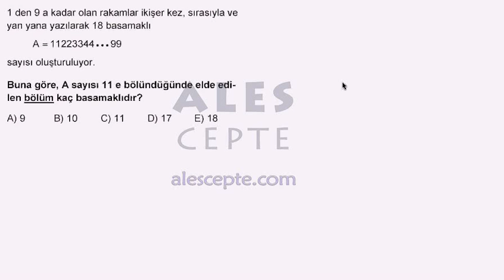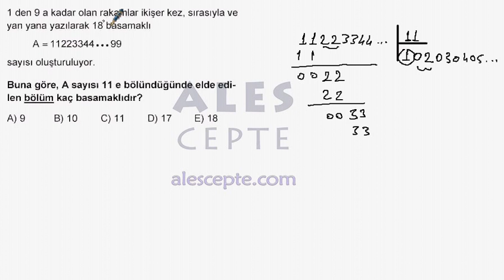ALES 2014 İlkbahar Sayısal-1 Soru 12